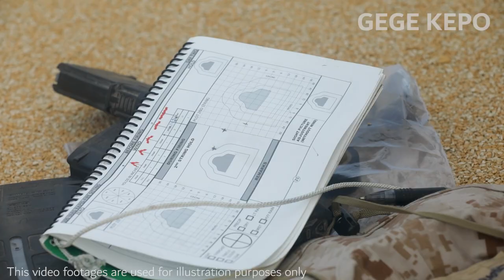Ukraine war latest: Death toll in Russian strike on apartment building in Dnipro rises to 40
Title : Ukraine war latest: Death toll in Russian strike on apartment building in Dnipro rises to 40